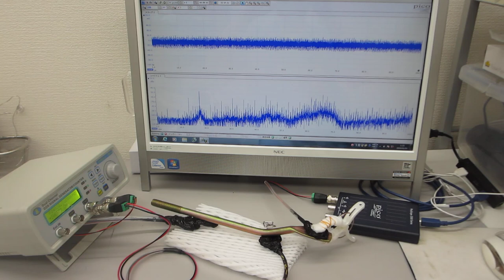金属部品の表面改質（超音波発振制御システム）